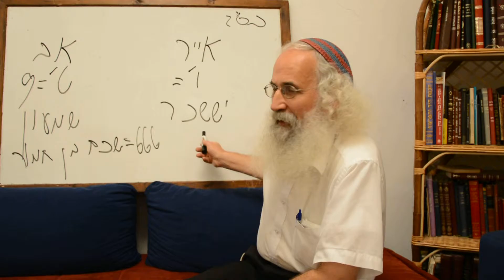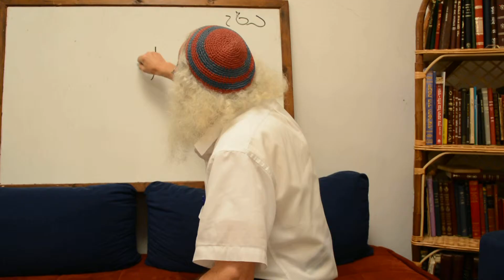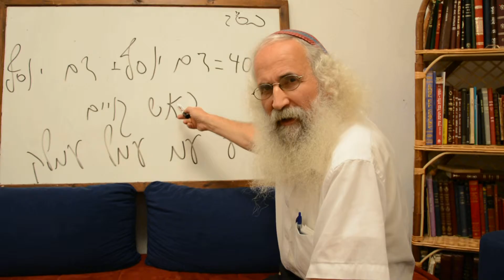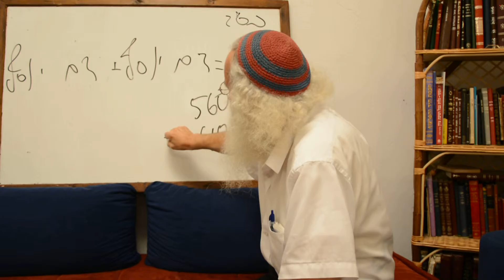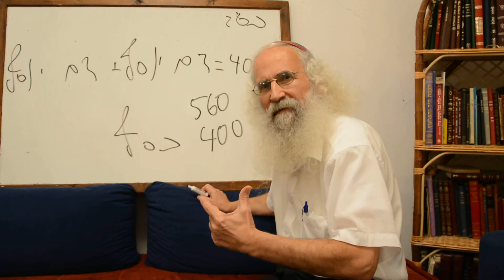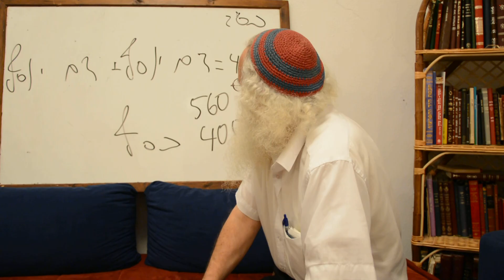Life of Sarah – Part 4: